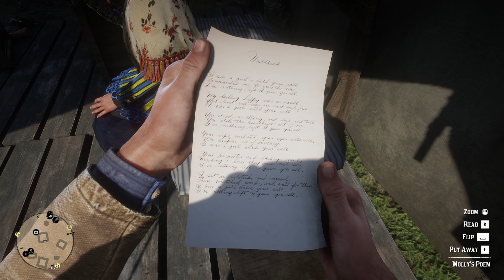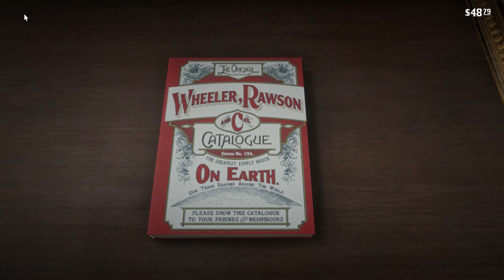RED DEMP REDEMPTION 2 [PART 3] | RTX 4060 |4K GAMEPLAY & WALKTHROUGH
Howdy, cowboys and cowgirls! Join us for an immersive and action-packed Red Dead Redemption 2 Gameplay Walkthrough, where we'll dive into the heart of the Wild West. Embark on an epic journey with Arthur Morgan and the Van der Linde gang as they navigate a world filled with danger, excitement, and moral choices.

🤠 Outlaw Life Unveiled: Step into the boots of Arthur Morgan, a seasoned outlaw, as he grapples with survival, gunfights, and the ever-changing landscape of the late 1800s.

🐎 Open-World Exploration: Roam the vast, stunning landscapes of Red Dead Redemption 2, from bustling cities to untamed wilderness. Engage in epic shootouts, discover hidden secrets, and forge your path through the unforgiving frontier.

🌲 Gang Dynamics: Witness the intricate relationships within the Van der Linde gang. From camaraderie to internal strife, experience the highs and lows as the gang faces external threats and internal struggles.

🔫 Gunslinging Glory: Sharpen your aim and upgrade your arsenal as you engage in intense gunfights. Navigate through the chaos of rival gangs, lawmen, and bounty hunters in a quest for survival and dominance.

🏹 Personal Redemption: Unravel the mysteries of Arthur's past and make pivotal choices that will shape the destiny of the Van der Linde gang. Navigate a narrative filled with redemption, betrayal, and the consequences of your actions.

🎮 Bonus Adventures: Explore the Wild West's hidden gems, from legendary animals to rare weapons. Immerse yourself in the diverse side activities, including poker games, fishing, and other surprises that await in this dynamic open world.

Saddle up, partner! This Red Dead Redemption 2 Gameplay Walkthrough is your passport to the untamed beauty of the Wild West. So grab your hat, load your weapons, and get ready for a ride filled with adventure, danger, and the pursuit of redemption. Yeehaw! 🌄🚀

नमस्कार, काऊबॉय्स और काउगर्ल्स! हमारे साथ जुड़ें और हिल-चुल के भरे हुए Red Dead Redemption 2 गेमप्ले वॉकथ्रू में, जहां हम वाइल्ड वेस्ट के हृदय में घुस जाएंगे। आर्थर मॉर्गन और वैन डेर लिंडे गैंग के साथ एक अप्रत्याशित, रोमांचक यात्रा पर निकलें, जिसमें खतरा, उत्साह, और नैतिक चयन होंगे।

🤠 आउटलॉ लाइफ का खुलासा: आर्थर मॉर्गन के जूतों में प्रवेश करें, एक अनुभवी आउटलॉ के रूप में, जब वह जीवन के निर्जीवन, गनफाइट्स और दस्तक की भूमि से निभृत होता है।

🐎 ओपन-वर्ल्ड अन्वेषण: Red Dead Redemption 2 के विस्तार से भरे हुए प्राकृतिक दृश्यों में घूमें, शोर-शराबे शहरों से अज्ञात जंगलों तक। महाकाव्य में दृढ़ शूटआउट, छिपे हुए रहस्यों का पता लगाएं और असफल सीमा के माध्यम से आपका मार्ग बनाएं।

🌲 गैंग डायनेमिक्स: वैन डेर लिंडे गैंग के भीतर की जटिल रिश्तों को देखें। साथी भावना से लेकर आंतरिक संघर्ष तक, गैंग के उच्च और निचले स्तरों का अनुभव करें जब वह बाहरी खतरों और आंतरिक संघर्षों का सामना करती है।

🔫 गनस्लिंगिंग ग्लोरी: अपने उद्देश्य के रूप में अपने लक्ष्य को सुधारें और अपने हथियार को अपग्रेड करें जब आप तेज शूटआउट्स में शामिल होते हैं। राइवल गैंगों, कानूनी अधिकारियों और बाउंटी हंटर्स के अवसरों की चौथी पैढ़ी के माध्यम से चलें।

🏹 व्यक्तिगत पुनर्निर्माण: आर्थर के भूतकाल की रहस्यमयी बातें खोलें और वह निर्णय लें जो वैन डेर लिंडे गैंग के भविष्य को आकार देते हैं। पुनर्निर्णय, धोखा और आपके कर्मों के परिणामों से भरी एक कथा में चलें।

🎮 बोनस आवेंचर्स: हमारे गहरे खोज के साथ खेल के छुपे खजानों को खोलें, प्राचीन जानवरों को, और विशेष हथियारों को शोधें। पोकर खेलने से लेकर झीलों में मछली पकड़

My pc specs :
MOBO - asus tuf gaming a620m-plus wifi
RAM - adata xpg hunter 16gb ddr5 clocked at 5200mhz
GPU - Zotac Gaming GeForce RTX 4060 OC GDDR6 8GB spiderman edition
PSU - Antec CSK750H 750 Watts 80 Plus Bronze Semi Modular
SSD - WD Blue SN570 NVMe 500GB
SSD 2 - CRUCIAL NVME 2.5 1 TB
EXTERNAL HDD - WD ELEMENT 1.5 TB